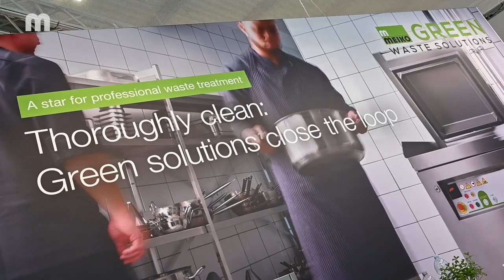MEIKO auf der HOST 2019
5 Sterne Spülen von MEIKO auf der Host in Mailand: 5 Sterne für Ergonomie, brillante Gläser ohne polieren, professionelle Reste-Verwertung, außergewöhnliche Effizienz und Nachhaltigkeit.